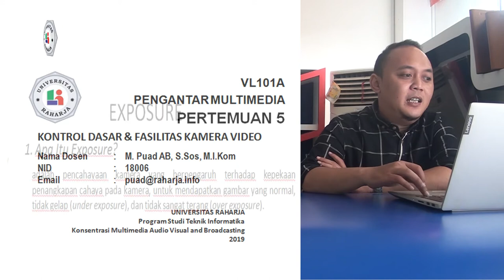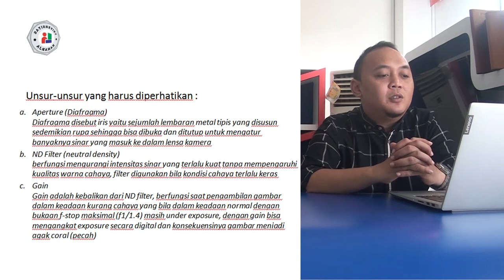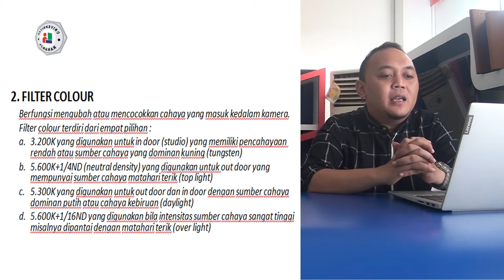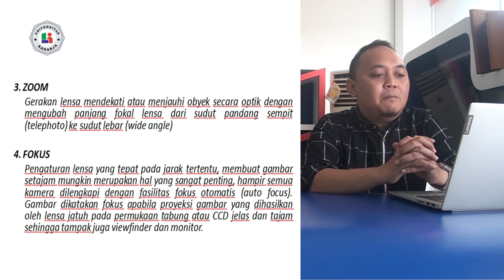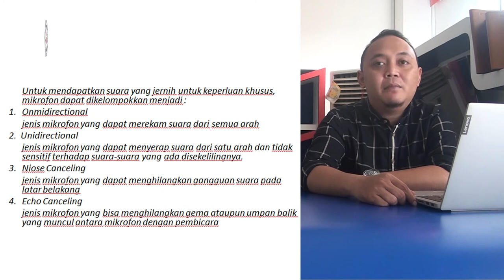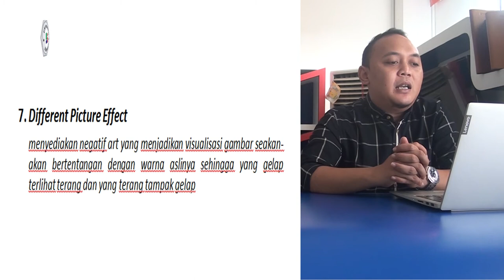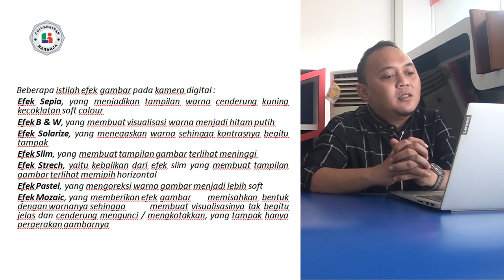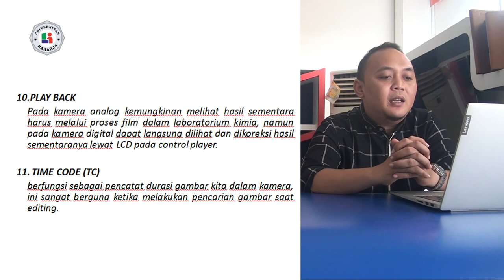Pertemuan 5, Matakuliah Pengantar Multimedia, Universitas Raharja